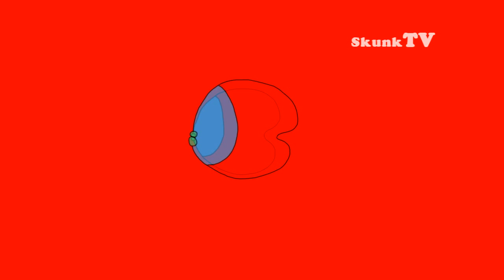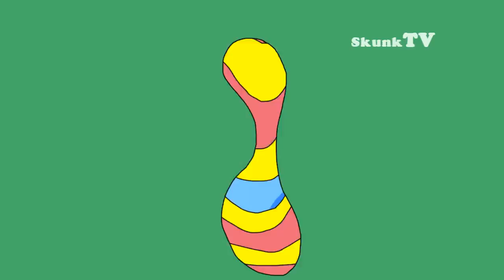Telonius feat. Prince Albert - Last Night (Official Video)